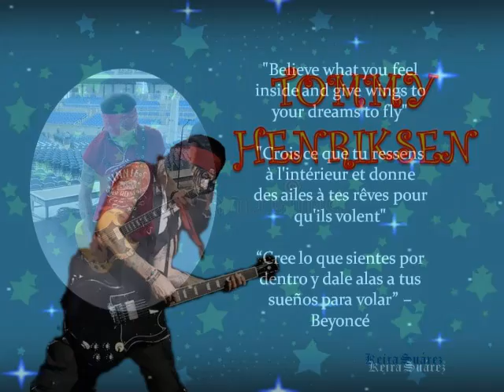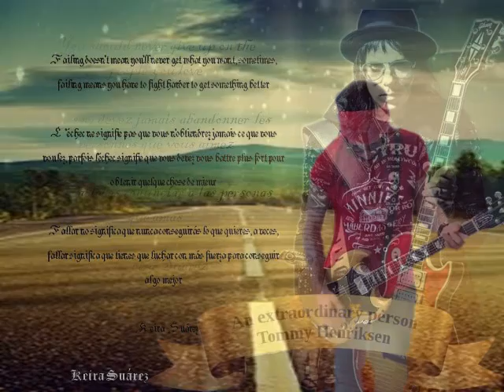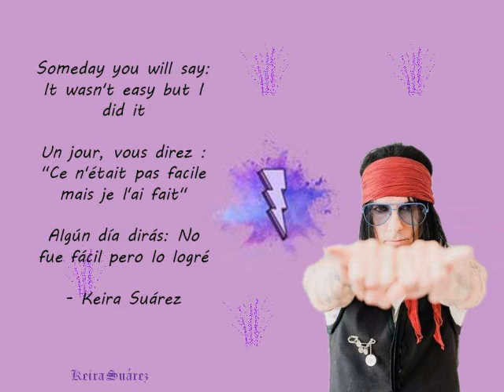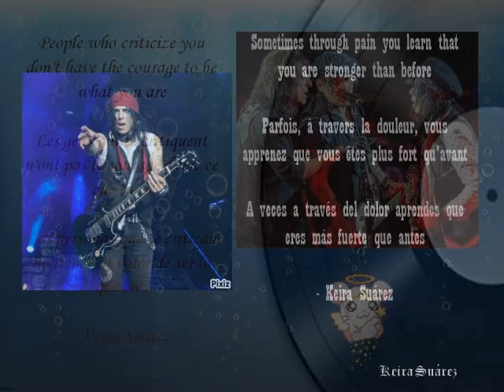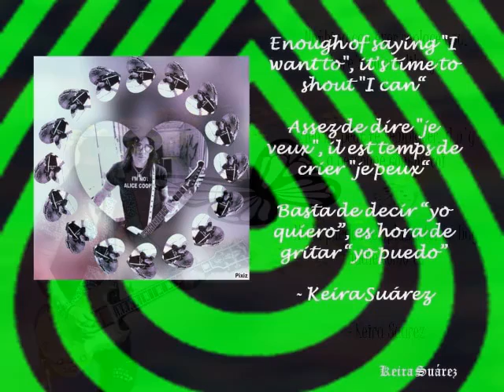Tommy Henriksen 8